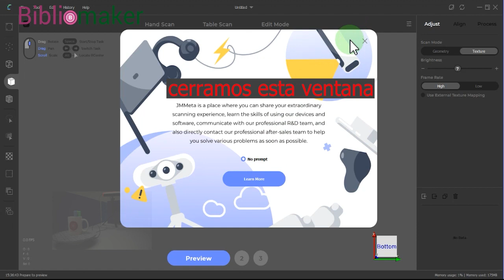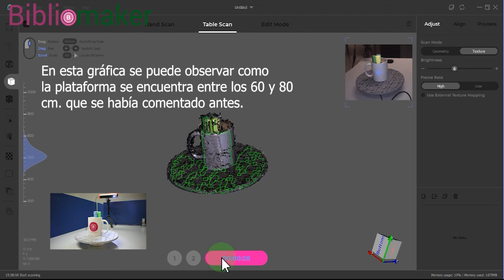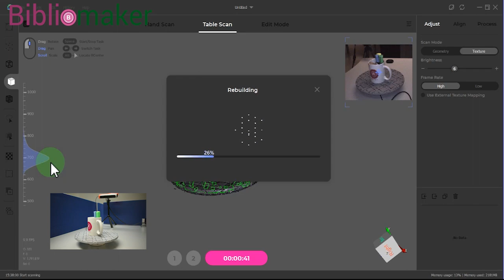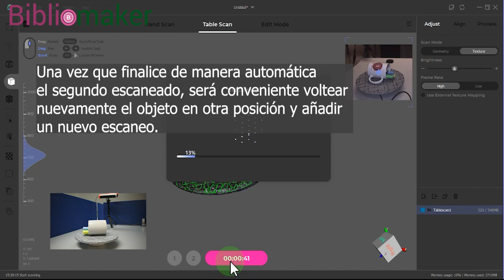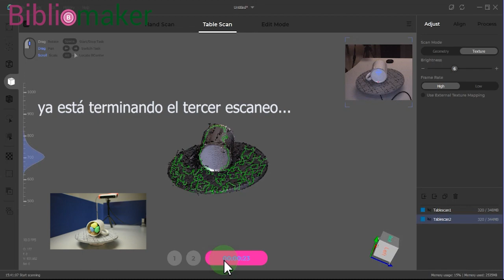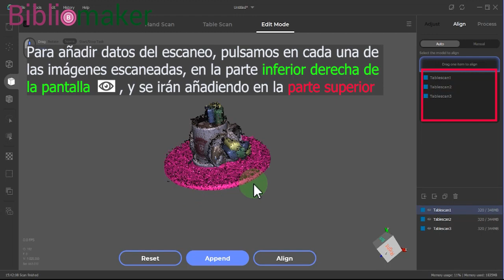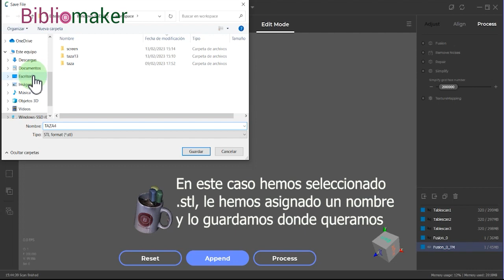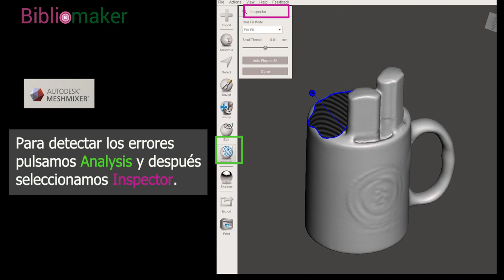Taller escáner 3D - Objetos pequeños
Aprende a escanear objetos pequeños y cómo reproducirlos en una impresora 3D